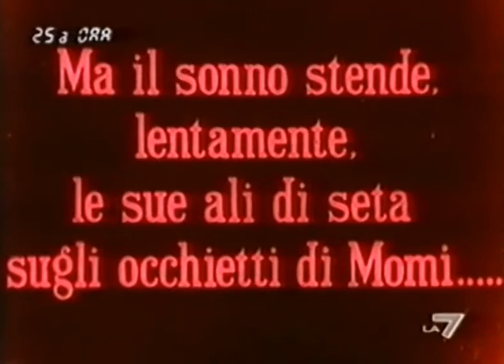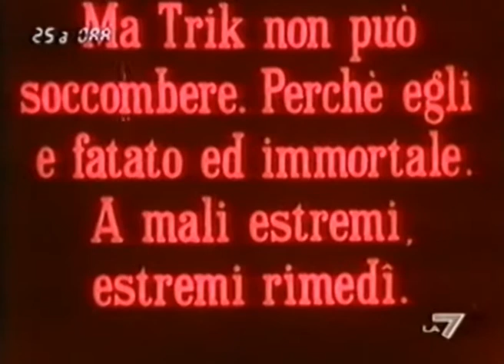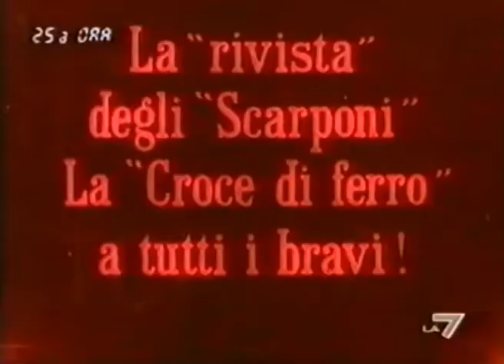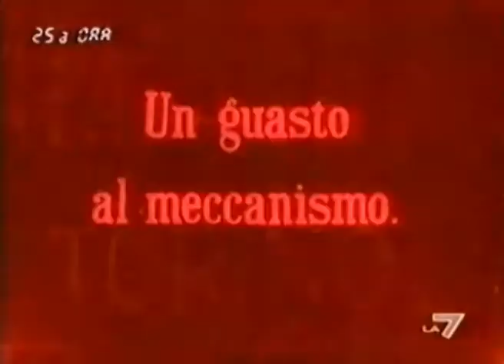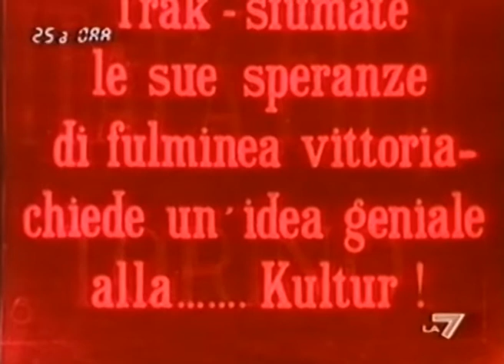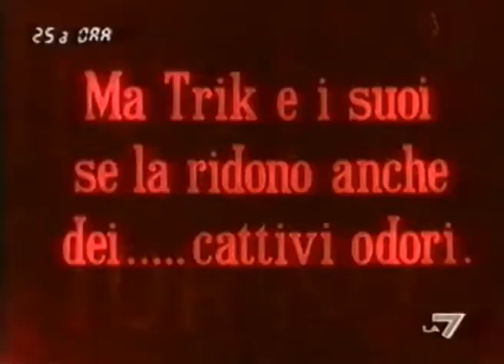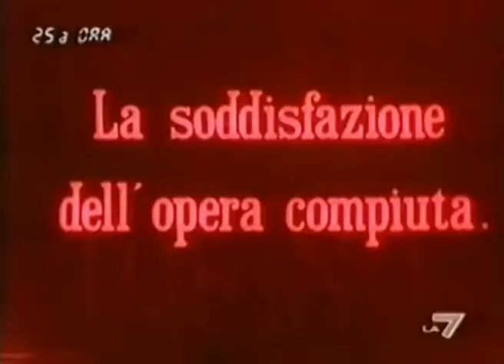Cutting Edge [ Segundo de Chomo Animation Mix : Electric Hostel + The War and the Dream of Momi ]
Cutting Edge Raw EP done by Yoshiwaku in Jully 2012.
Segundo de Chomo works : El hotel electrico + La guerra e il sogno di Momi